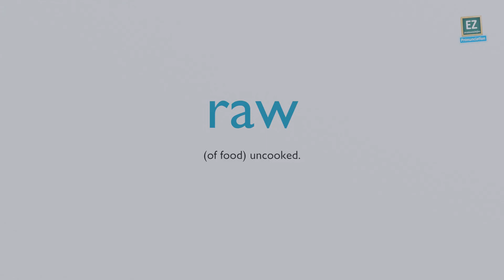How to pronounce raw ?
(of food) uncooked.